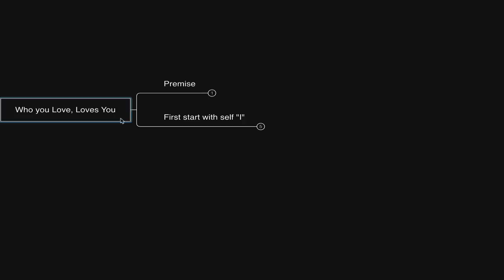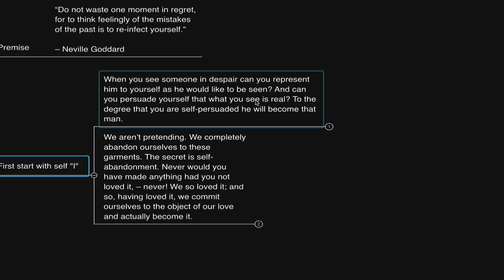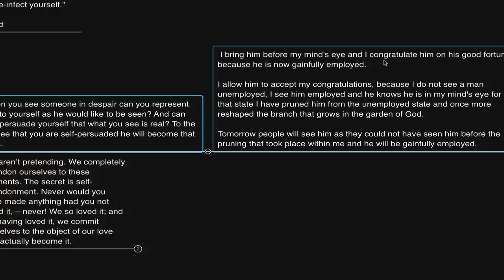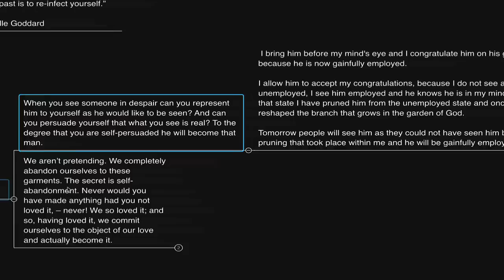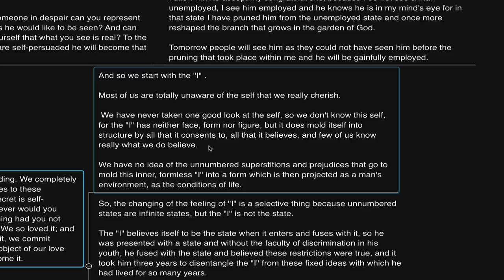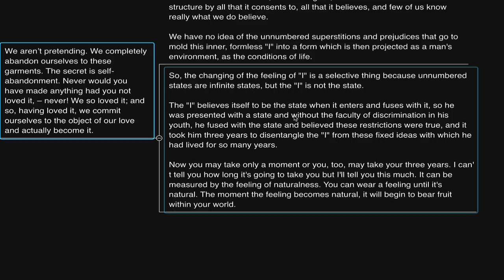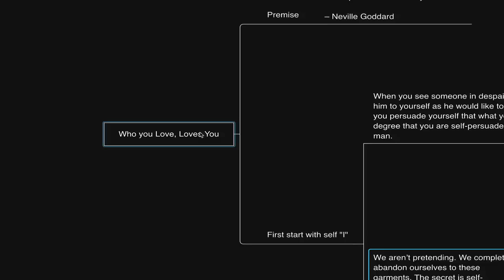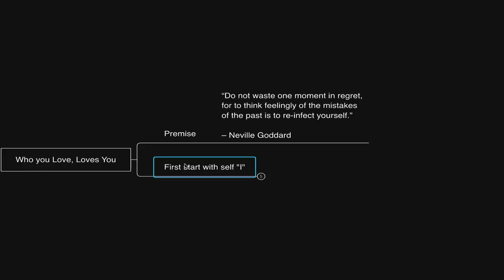Who you love, loves you... (Neville Goddard)